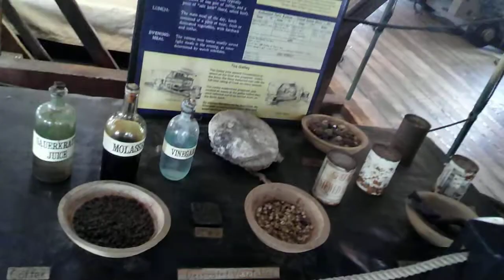DC TRIP AUG VID 40 BALTIMORE CONSTELLATION SHIP